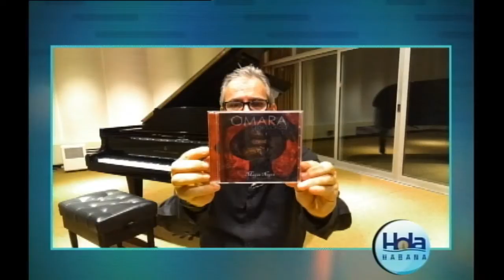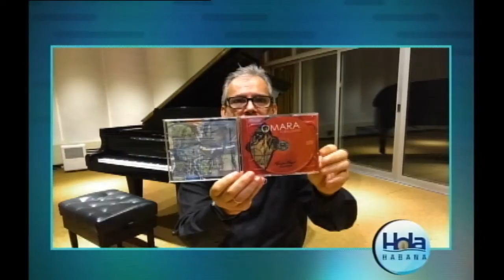Revista Hola Habana 22/12/2021